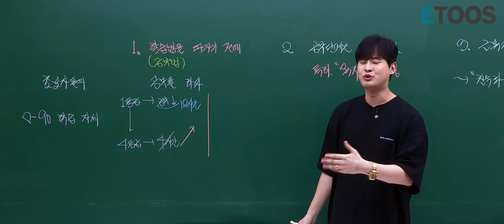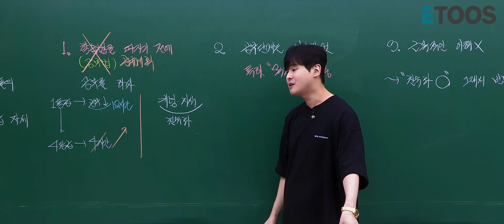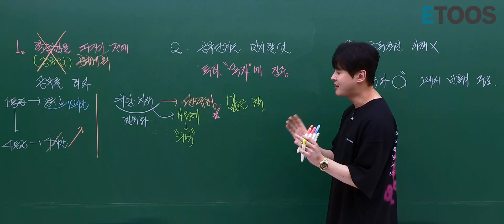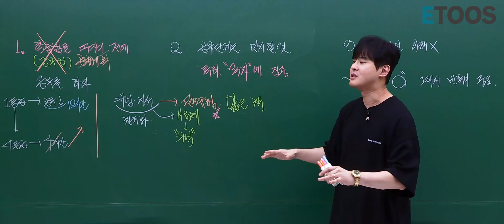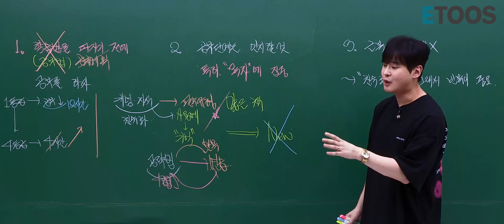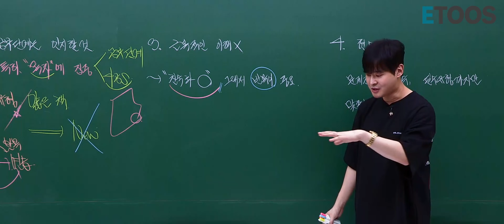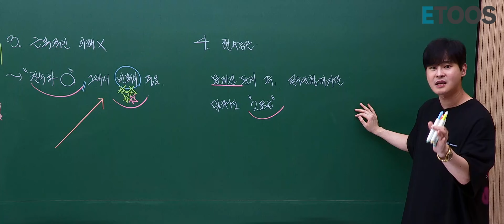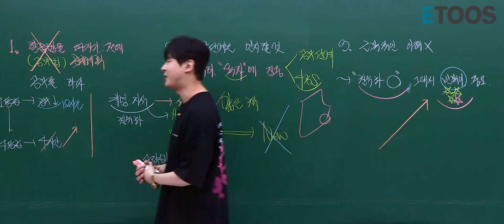[이투스 수학 강윤구 선생님] D-90 초보자의 학습자세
안녕하세요!
오늘은 윤구쌤이 수능까지 약 90일이 남은 지금
초보자가 가져야 할 학습 자세에 대해서 알려주신다고 합니다.

현 수능은 OO만 해도 "2등급"
윤구쌤이 강조하는 현 수능 맞춤 전략까지 !

자세한 내용은 지금 바로 영상을 통해 확인하세요!

🔔 이투스 구독!